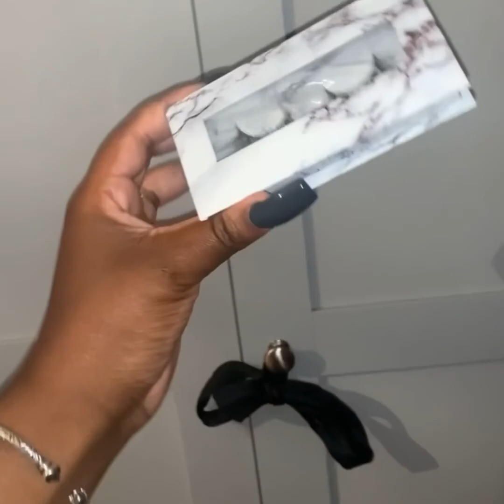FACE GYM?| GET A SLENDER FACE OVER NIGHT WITH A QUICK FAT REDUCTION TECHNIQUE]Samanthaaa Cabey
If you want to see results quickly you should aim to perform your facial exercises 3-5 times a week from around 20 minutes each time.
5 BENEFITS OF FACIAL EXERCISES

Strengthens the muscles in your face.
Reduces the appearance of wrinkles.
Increases blood circulation.
Releases any tension in the face and neck.
Firms and tightens the facial skin.

LIFT THE FOLDS AROUND YOUR NOSE

Smile as widely as you can and press your fingertips into the folds between your nose and lips. Lift up the muscles whilst pressing down your fingertips into the muscles for resistance. This will strengthen your cheek muscles to give you plump, round cheeks – a classic sign of youth.

WHAT IS FACIAL YOGA?

Unlike some facial exercises, facial yoga is focused on relaxing and toning the face. In the same way that real yoga works areas of muscle tension, facial yoga is intended to counteract the effects of strained facial expressions to leave both the muscles and skin relaxed and rejuvenated.
An example of a facial yoga exercise is simply rubbing your hands together to warm them up before placing your palms over your closed eyes and leaving them there for at least a couple of minutes while you breathe deeply. This will relieve any tension from the eye area.

TIPS FOR DOING FACIAL EXERCISES THE RIGHT WAY

Performing facial exercises lying down is the most effective.
Ensure your hands are clean before touching your face.
Try to do your facial fitness routine at the same time every day so you don’t forget.
Never pull or tug on the skin aggressively – this may accentuate wrinkles.
Combine facial exercises with cardiovascular exercise to give your complexion the best possible boost.